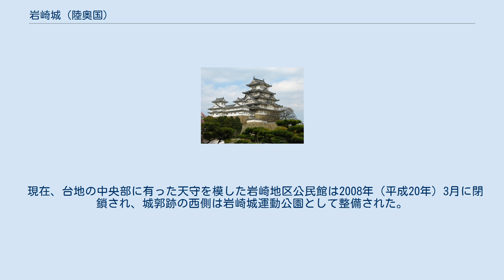岩崎城 (陸奥国)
南北朝時代_(日本)
岩崎城（いわさきじょう）は、岩手県北上市和賀町岩崎にある日本の城。
領主・和賀氏一族の居城。
 岩崎城は、陸奥国和賀郡岩崎村にあった和賀氏の城で、本城である二子城に次ぐ規模を誇っていた。
 鎌倉時代後期の「和賀氏系図」によれば、和賀景行（入道行仏）が譲得した所領の中に梅木郷（現在の岩崎一帯）ほかが見える。
 南北朝時代の岩崎城付近は南朝方に属していた同族の須々孫氏との境界に近く、暦応4年/興国2年（1341年）に南朝方の北畠顕信に「岩崎楯」が攻められて、鬼柳清義が討死したという。
戦国時代には和賀氏庶流の岩崎氏の居城となった。
 天正18年（1590年）、豊臣秀吉の奥州仕置によって和賀氏は所領を没収され、城地追放の処分を受けた。
これに対し葛西大崎一揆に協調した和賀義忠が稗貫氏とともに旧領回復を目指して挙兵した（和賀・稗貫一揆）。
しかし奥州再仕置軍に鎮圧され、和賀郡は南部氏領となり郡内の5ヶ所の城は後に破却することとなった。
天正20年（1592年）の『諸城破却書上』には、「岩崎 山城 破 信直抱 代官 藤四郎」とある。
 慶長5年（1600年）、南部氏が最上出陣中、伊達氏の支援を受けた和賀忠親は再度旧領回復を目指して挙兵、忠親によって当城は修復され、その拠点として南部氏と戦った。
和賀勢は花巻城を急襲（花巻城の夜討ち）し、三の丸、二ノ丸を制圧して本丸に迫ったが、援軍を得た南部勢に敗れて二子城を放棄、岩崎城で籠城戦となった。
しかし翌慶長6年（1601年）に岩崎城は落城、忠親は主従らとともに仙台国分尼寺に逃れ、主従の蒲田治道、筒井喜助らとともに自害した。
 鎮圧後は南部氏家臣の野田・大槌・栗谷川の諸氏によって修理され、慶長7年（1602年）には柏山明助が岩崎城代として入城、旧和賀氏勢力への押え、仙台藩領境の警護に当たったが、まもなく廃城となった。
 夏油川が和賀川に合流する西岸の舌状台地に立地。
台上は南北4郭から成り、台地西側下に城内、台地上の郭外に家臣の屋敷跡がある。
各郭の周縁には高さ約2メートルの土塁が築かれていたが、三の丸以外はほとんど消失している。
各郭は空堀で仕切られ、幅20メートル、高さ15メートルに達する所もある。
 現在、台地の中央部に有った天守を模した岩崎地区公民館は2008年（平成20年）3月に閉鎖され、城郭跡の西側は岩崎城運動公園として整備された。